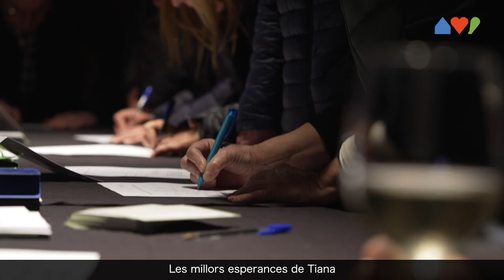Junts Tiana - Equip 2023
Un poble és un estat d’ànim. Volem guanyar la Tiana del futur ♥